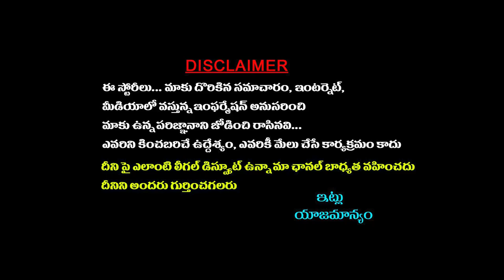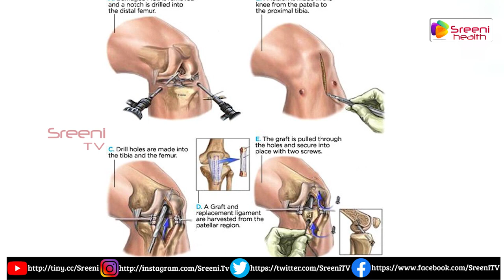Why ACL injuries are on the rise | DR SaiChandra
Sreeni TV is a Web Channel Mainly Focus On Telugu Politics (Telangana & Andhra Pradesh) And Entertainment ( Celebrity Interviews, Movie Reviews, Latest Film Updates, Movie Promotional Interviews, Movie Events, Short Films, Funny Spoofs, Web Series). All Political Leaders Interviews, Political Updates, Political News, All Trending Topics, Viral Videos and lot more.